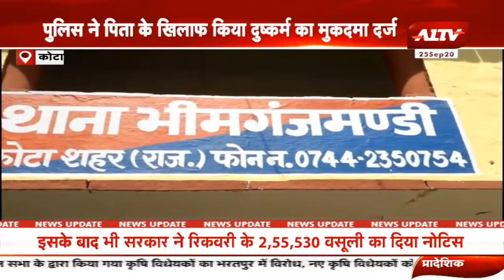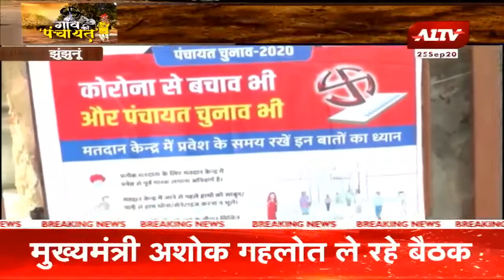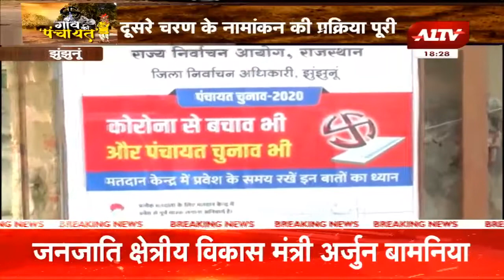गांव की दुनिया - देखिए प्रदेश की हर छोटी बड़ी खबर